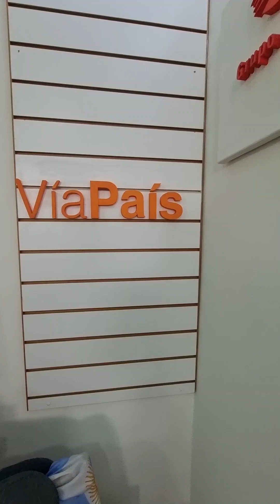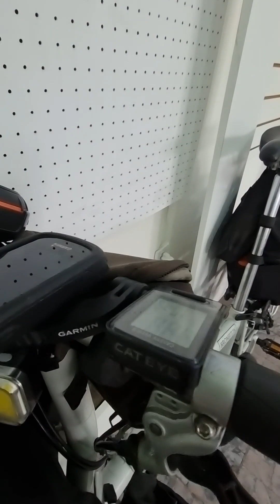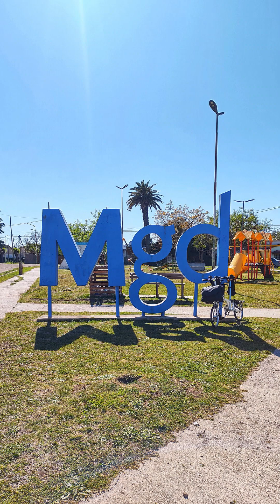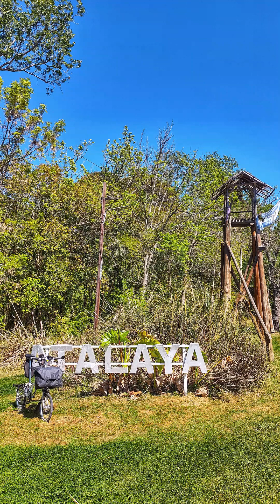MartÍn Martínes, cicloturismo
Martín Martines es de Balvanera,  Buenos Aires, a pocas cuadras de barrio Once. Desde principios de febrero está haciendo un recorrido en su bicicleta rodado 16 "Bianca" que lo trajo a Paraná para seguir su recorrido por la costa del Uruguay.
Recorre entre 70 a 90 kilómetros diarias y deja varios tips para quienes quieren hacer este tipo de travesías.